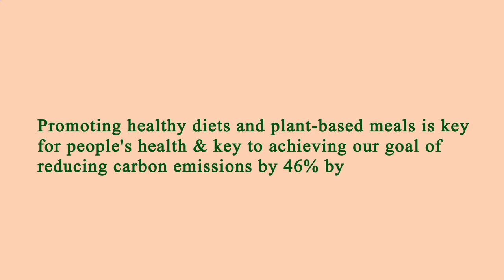Location Restaurants Near Me Manhattan 10018 NY, New York County, New York, United States